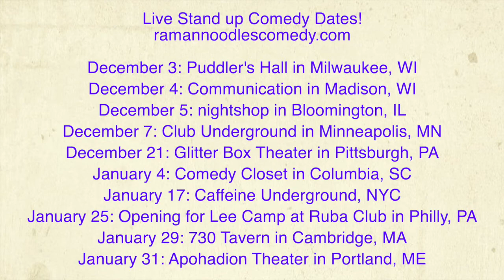Andrew Yang Reminds Us We're Losing The AI Race To China [Road Reflections]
Andrew Yang talks about innovation and technology!